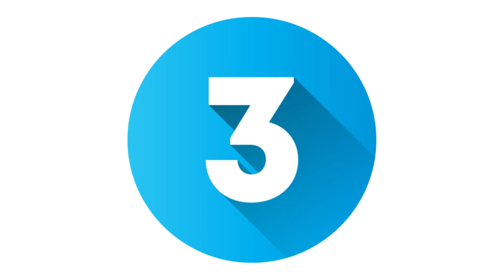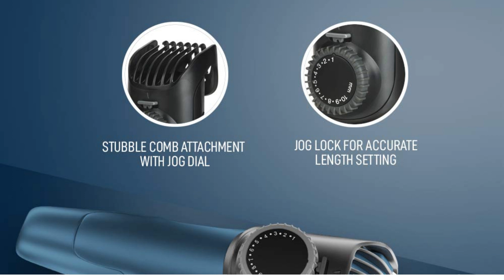Best Trimmers For Men 2023 in India | 5 Best Trimmers Under 1000 in India 2023 | Best Beard Trimmer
Hey Guys,
In this video, we will cover the 5 best trimmers in India in 2023.

Checkout These Beard Trimmers From Here -

1. Philips Skin Protect Beard Trimmer BT1232/18

2. Bombay Shaving Co Trimmer Men

3. SYSKA HT3333K Corded & Cordless Stainless Steel Blade Grooming Trimmer

4. VGR V-191 Professional Rechargeable Cordless Beard Hair Trimmer

5. SYSKA HT1250 BeardPro Corded & Cordless Men's Trimmer

trimmer philips
trimmer
trimmers
trimmer men
trimmer machine
hair trimmer
hair trimmer machine
trimmer for men online
trimmer price
trimmer price in india
trimmer for men philips
trimmer buying guide
TechandDeals
Tech and Deals
Tech and Deals
best trimmer
best trimmer under 1000 in india
best trimmer under 1000 in india in 2023
best trimmer for men under 1000 in india in 2023
best trimmer for men under 1000 in india
top 5 best trimmers
top 5 best trimmers under 1000
trimmer machine
hair cut machine
trimmer man
trimming machine
trimming machine men
trimming hair
trimmer for women
trimmer hair cutting at home
trimmer for men under 1000
hair cutting machine
hair cutting man
hair cutting male
hair cutting machine philips
beard trimming
beard trimming machine
beard cutting machine
beard trimmer machine
beard grooming machine
beard cut machine price
beard cut machine
beard cut trimmer
beard shaving trimmer
zero cut beard trimmer
beard cut at home with trimmer
best beard cutting trimmer
hair cut beard trimmer
shaving machine
shaving machine price
shaving machine konsi achi hai
shaving machine philips
shaving machine best quality
shaving trimmer
shaving trimmer for men
shaving trimmer machine
shaving trimmer best quality
shaving trimmer price
shaving trimmer kaun sa achcha hai